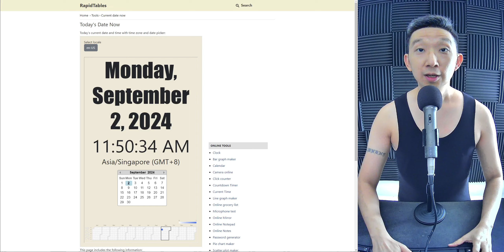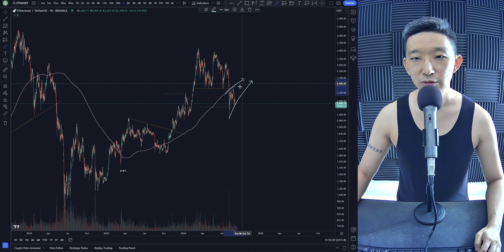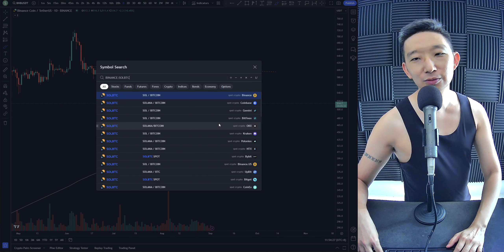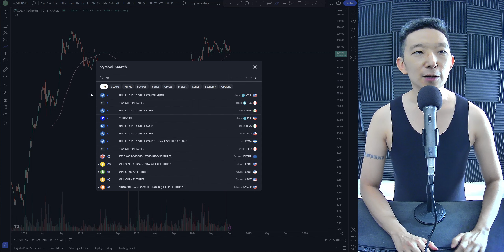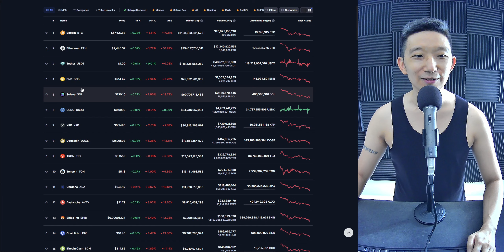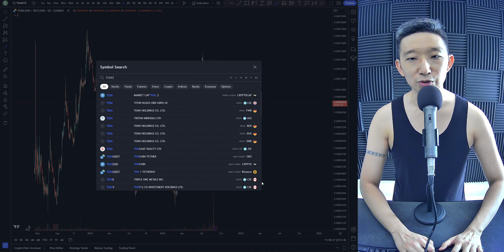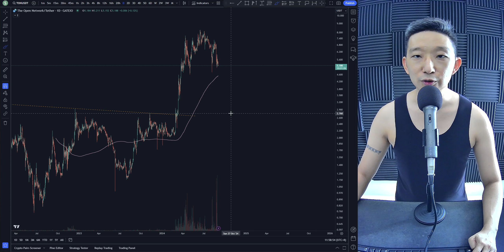Top 10 Crypto TA (2 Sep 2024)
0:00 Intro
0:11 BTC Bitcoin
2:21 ETH Ethereum
3:14 BNB
3:51 SOL Solana
4:47 XRP
5:43 DOGE Dogecoin
6:26 TRX Tron
7:19 TON Toncoin